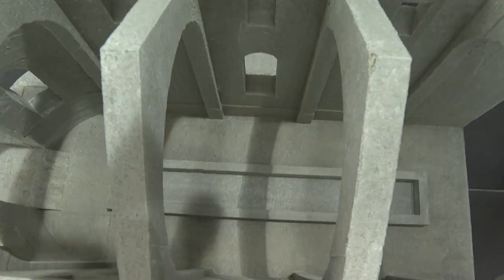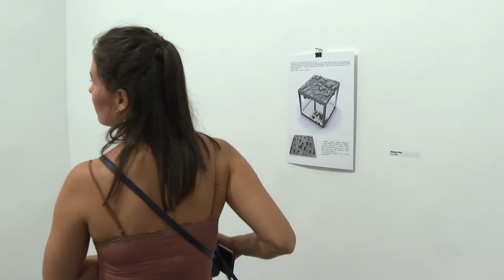Beton Arcai - kiállítás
Immár hagyomány, hogy bemutatják Pécsen a szigetmonostori alkotótábor munkáit. Ezek az alkotások azonban betonból készülnek. A különleges művek születését a baranyai Királyegyházán működő cementgyár segíti.